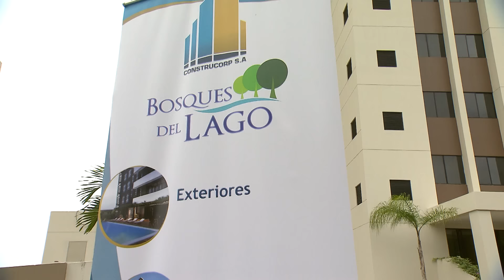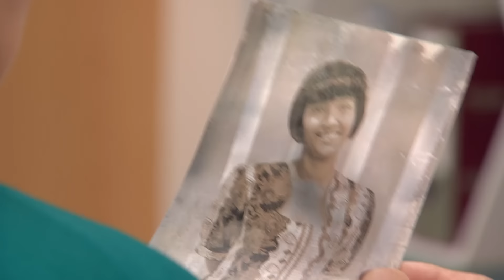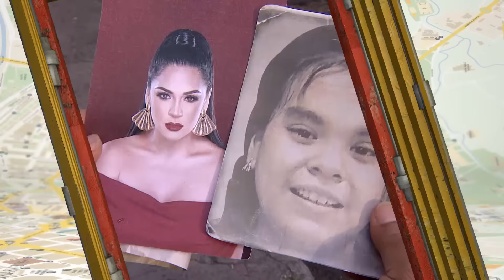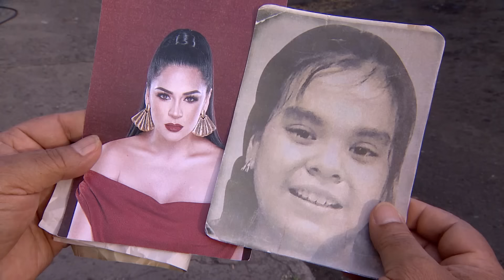3 Familias | Genaro y Beverly: Capítulo 31 - Temporada 4 | Ecuavisa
3 Familias | Genaro y Beverly: Capítulo 31 - Temporada 4 | Ecuavisa